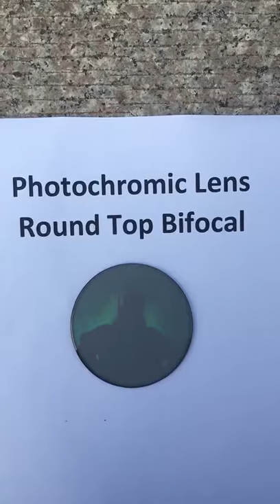Photochromic Round Top Bifocal Lens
S -0.25 to -2  S +0.00 to +3.00
ADD: +1.00 to +3.50
Diameter: 70mm